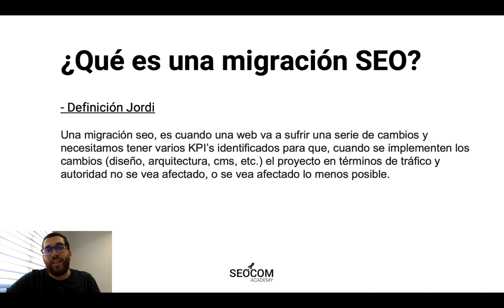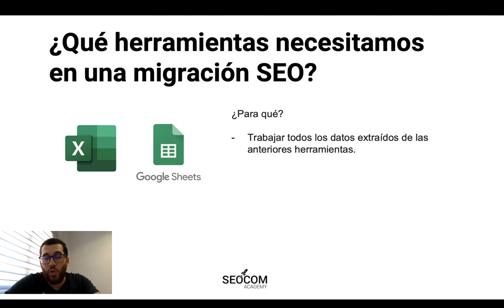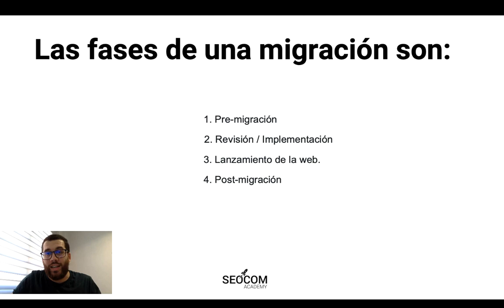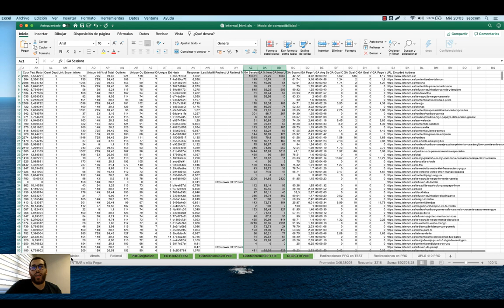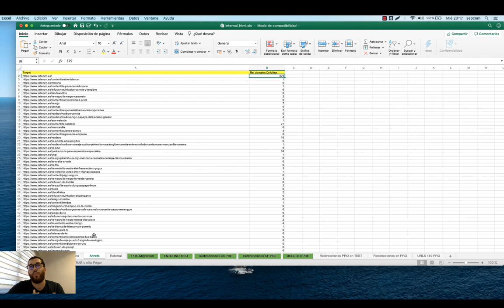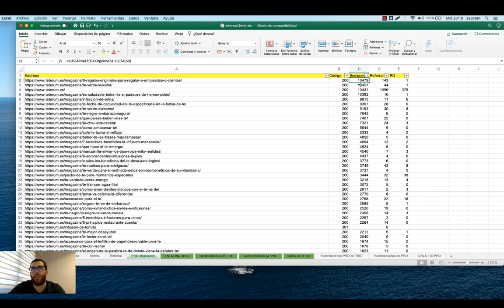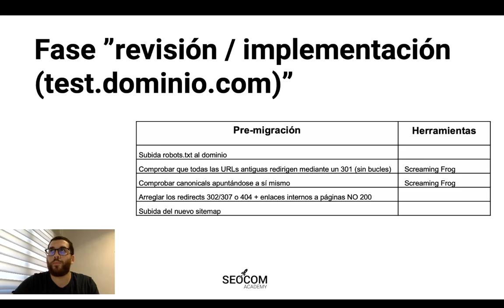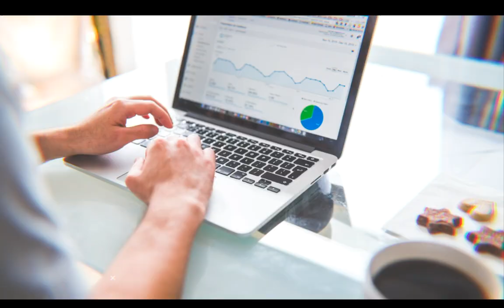📒Migración SEO: Definición, Herramientas, Fases y Ejemplo Práctico🔥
Soy Jordi Pascual Jalón, SEO Manager en SEOCOM.Agency, y en este vídeo vamos a hablar de:

- ¿Qué es una Migración SEO?
- ¿Qué herramientas se utilizan?
- Fases de una migración
- Pasos a tener en cuenta

1:00 Definición de migración seo
2:40 ¿Qué herramientas se necesitan en una migración seo?
    2:59 Google Analytics
    3:49 Google Search Console
    4:22 Ahrefs
    5:05 Screaming Frog
    6:36 Excel o Google Sheets
7:02 Que tienes que tener listo antes de empezar una migración seo
8:21 Fases de una migración
    8:47 Pre-migración
    17:00 Revisión / Implementación
    22:07 Lanzamiento de la web
    23:14 Post-migración